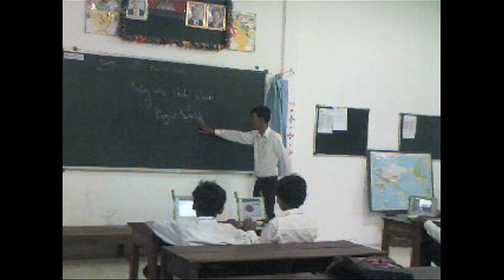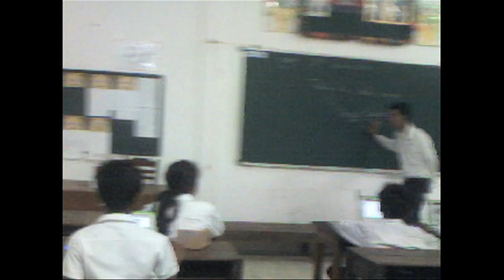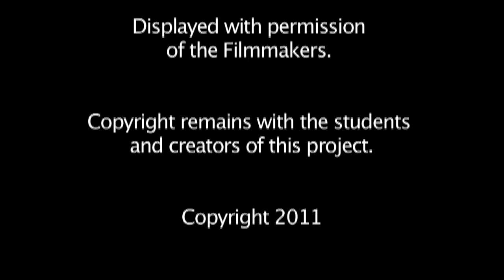My Future Dreams by Sothy (Cambodian student and teacher).mov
17 year old Cambodian Soun Sathy and three of his classmates created this video to show his life and explain his dream of becoming a computer teacher. The students wrote, captured, and edited the video during a one week Backpack Productions workshop. It is the first video they have ever made. To learn more about Soun Sathy and the Chey School, To learn more about the video production and/or to involve your school or community in a project,